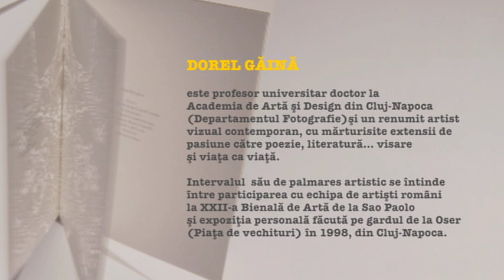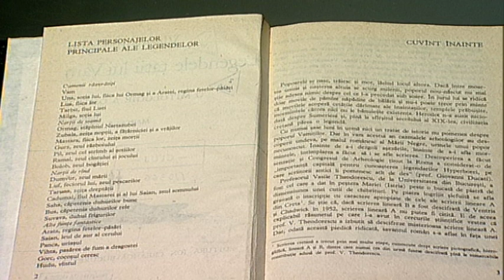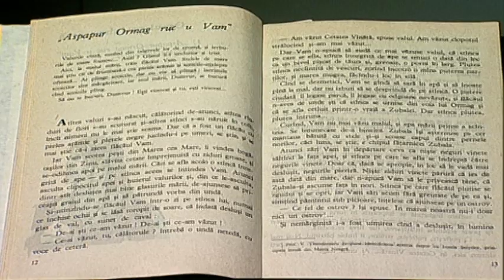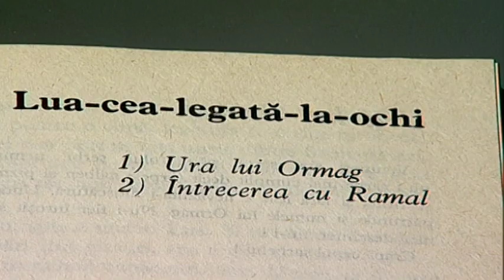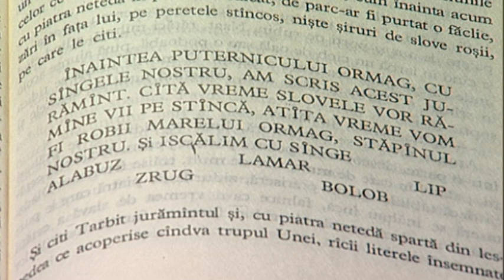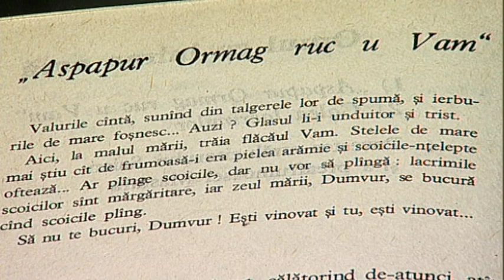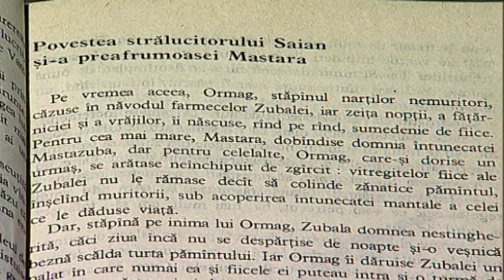Carte de citire cu Dorel Gaina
Difuzat pe TVR Cluj in 9 mai 2019
Un proiect TV de  Mihaiela Mihale Ilea